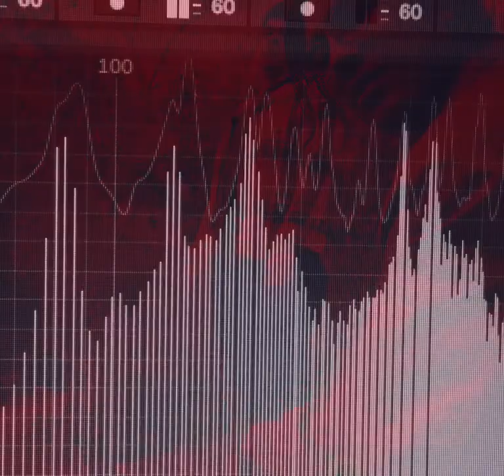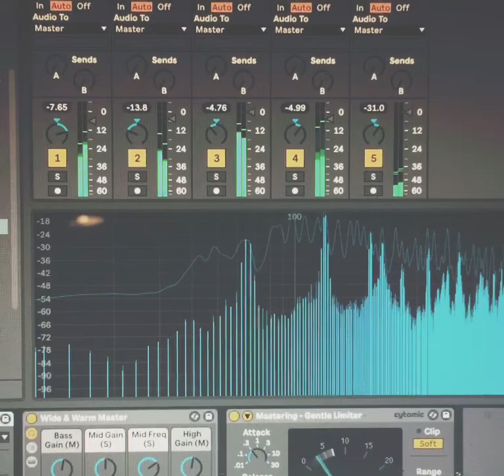Abstract Planet - Nebula Song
Sound Design, Mix and Visuals @rebelvibration